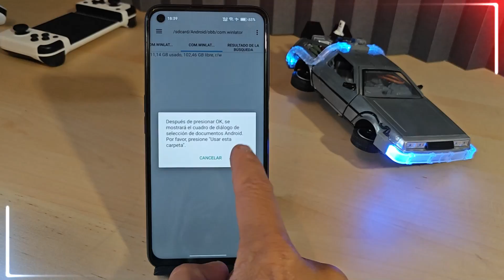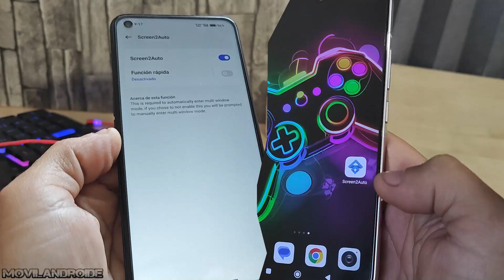Otra limitación MÁS en las últimas versiones Android / Cómo quitar el AJUSTE RESTRINGIDO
Como quitar el ajuste restringido "Por seguridad este ajuste no esta disponible actualmente" en Android y como saber que aplicaciones tienen concedido este permiso de accesibilidad.